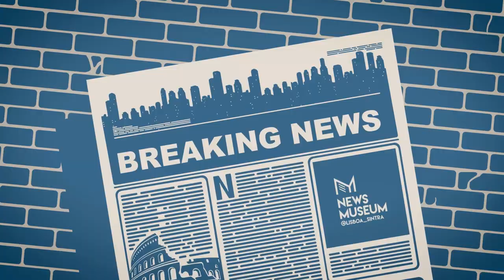News TV - Noa and Jo - 21/3/2023